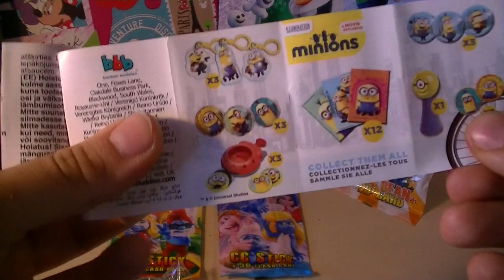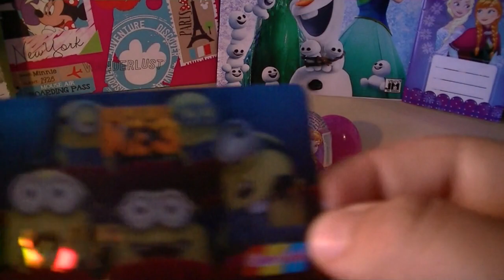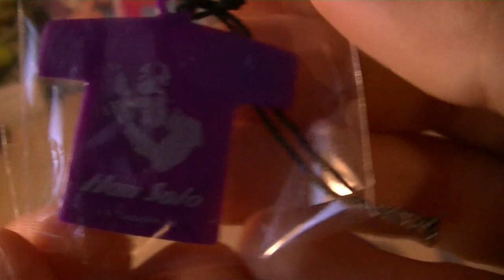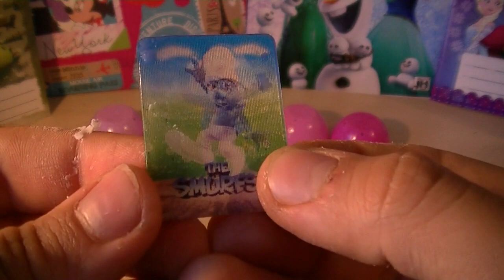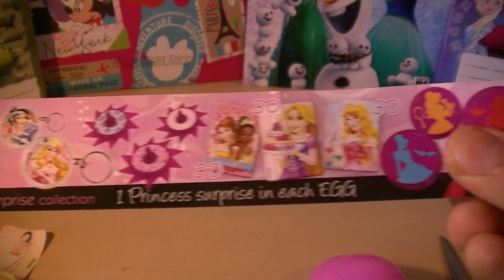12 surprises (Mickey mouse, disney princess, Violetta, Frozen, Minions...)